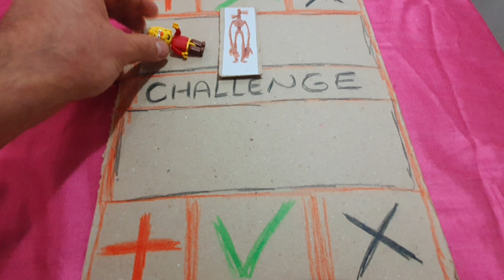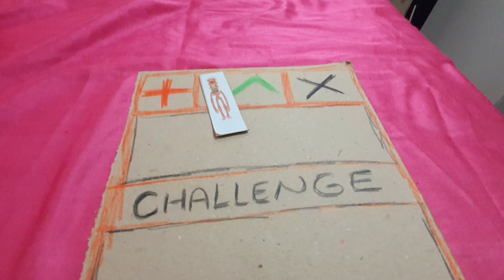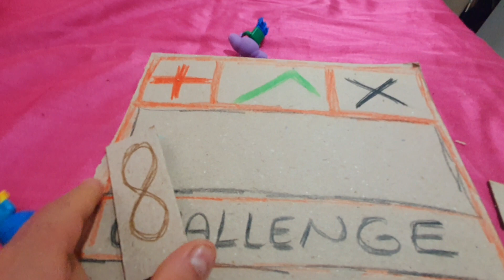SİREN KAFA VS GODZİLLA HOT WHEELS SiREN CHALLENGE KAPIŞMASI YAPTIK KİM KAZANACAK